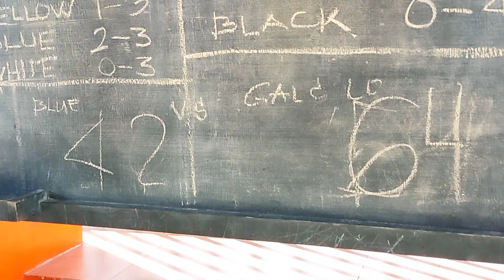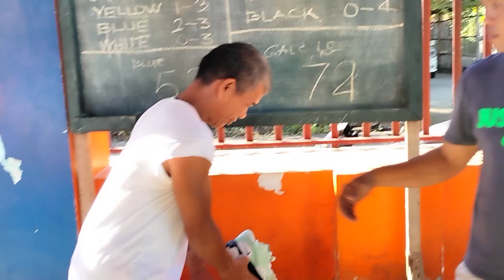Gal & Lou Green Team vs. IPI Blue Team 50s Up Category Full Game | November 27, 2022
Maningcol Basketball Club " Inter Color Basketbal League 2022" at Brgy. Bacolod , Ozamiz City. Saturday November 27, 2022.